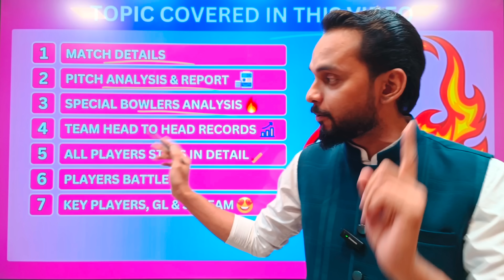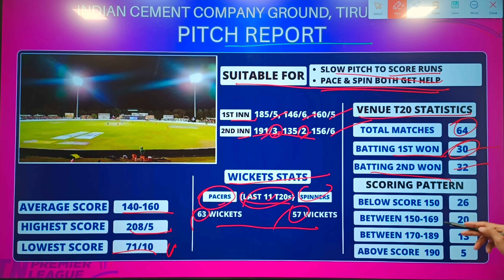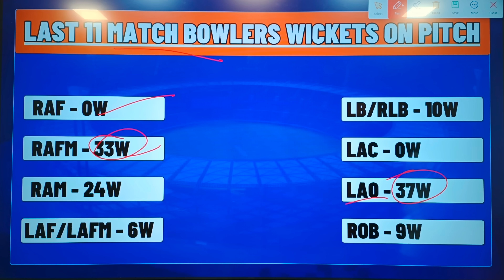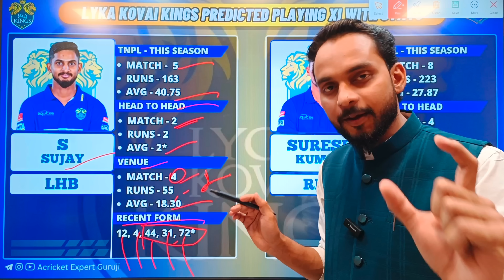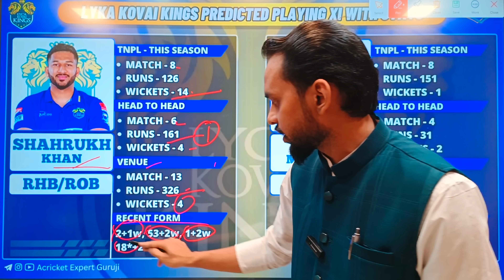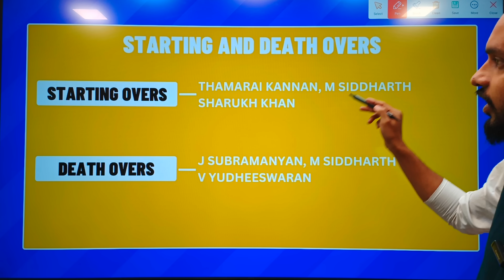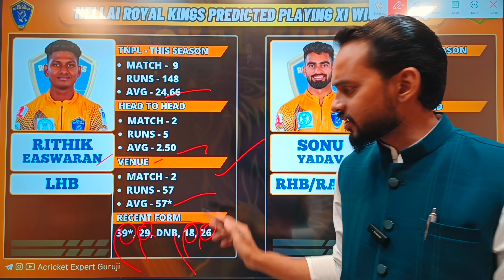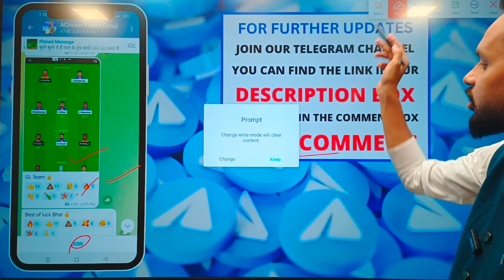IND vs WI dream11 prediction !! ind vs wi dream11 prediction today match || t20 match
Refercode:- AGURUJI

anurag dwivedi
NKK vs NRK dream11 prediction !! nkk vs nrk dream11 prediction today match
nkk vs nrk dream11 prediction
nkk vs nrk dream11 prediction today match
acricket expert guruji
a cricket expert guruji
cricket expert guruji
nkk vs nrk dream11 team today
nkk vs nrk pitch report
nkk vs nrk
nrk vs nkk
lyca kovai kings vs nellai royal kings
india vs west endeis test matrch team